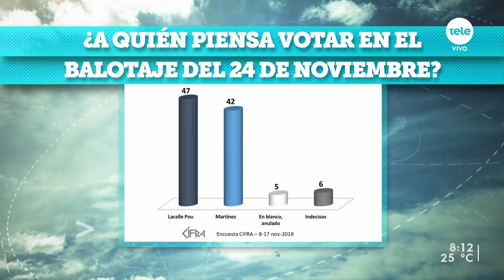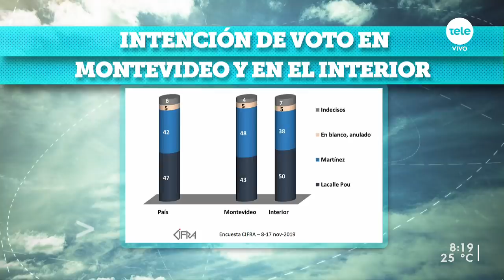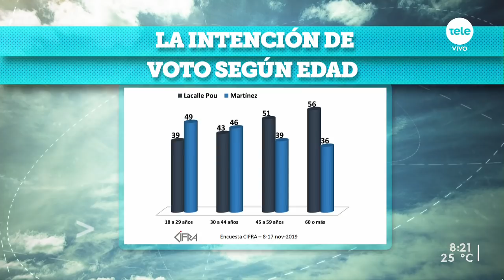Lacalle Pou aventaja a Martínez por cinco puntos, según Cifra